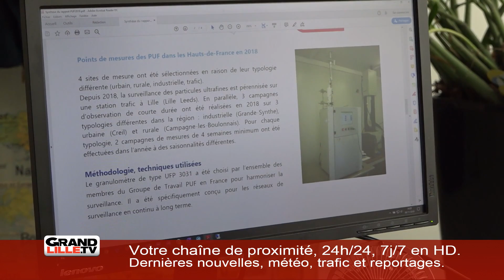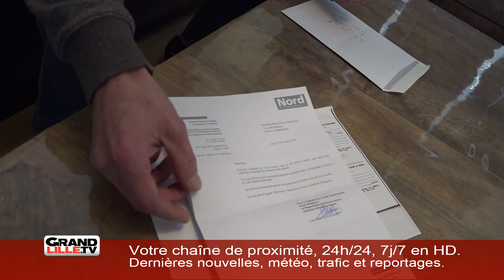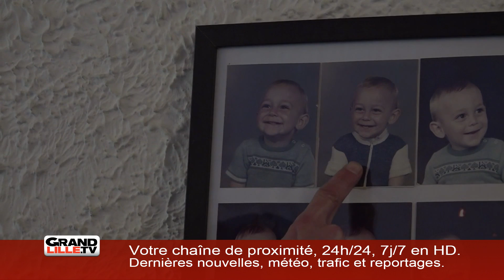Mardi 12 Novembre 2019 - L'information de la soirée